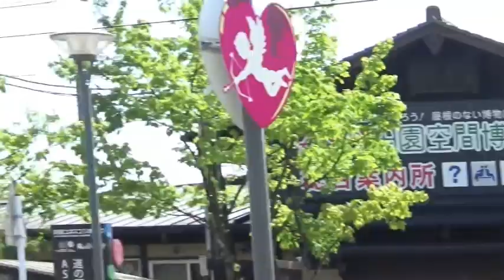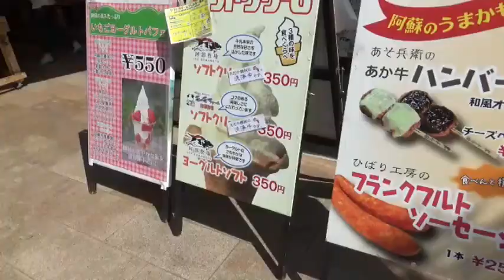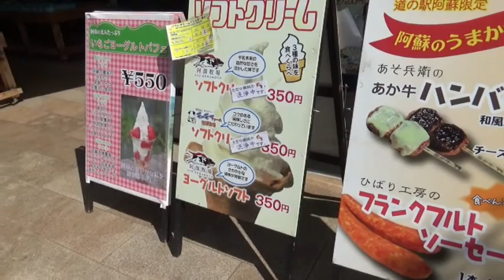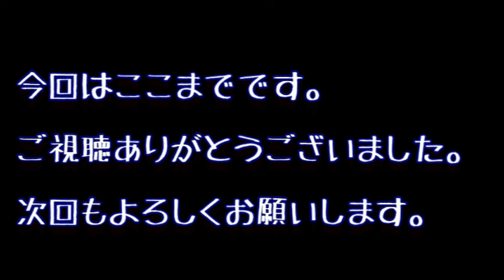世界でひとつの「車窓」から